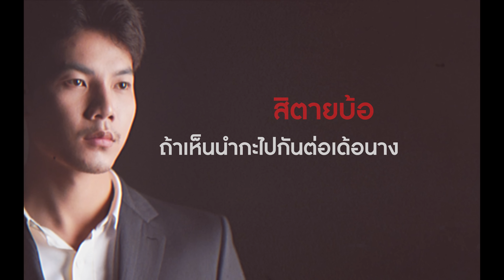งดออกเสียง - นิค สะเลอปี้ 【LYRIC VERSION】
เพลง งดออกเสียง
ศิลปิน นิคสะเลอปี้
คำร้อง/ทำนอง นิค สะเลอปี้
เรียบเรียง นิค สะเลอปี้

คำถามจากส่วนลึก แม่นเจ้านึกอีหยังอยู่น้อ
รู้หรือเปล่าว่าคนที่รอ รอ รอมันทรมาน
มีปากแต่บ่เว้า สิเอาไม่เอาก็แค่บอกกัน
คนลุ้นแทบเป็นความดัน ยืนยันดังดังสิตายบ้อ

ถ้าเห็นนำกะไปกันต่อเด้อนาง ถ้าเห็นต่างกะให้เจ้าไปไม่เกียง
แต่เจ้าเล่นขอบ่ออกเสียง ความฮักจึงเสี่ยงแล้วน้อ

เป็นกืกบ่ เป็นกืกบ่ เจ้าจึงของดออกเสียงทุกอย่างก็เห็นอยู่ตัวเลือกมีแค่สองทางคือเอาไม่เอา
เป็นใบ้บ่ สิตายบ่ กะแค่เปิดฮูปากเว้า
สิเดินหน้าหรือจบฮักเฮาเว้ามาถะแหม

เจ้างดออกเสียงอ้ายเปลียงงบหัวใจ
คันเลือกบ่ไหวกะให้เจ้าหนี
ถ้าแคร์เขากะไปนำเขาเลยสิ จะอยู่ทำไม
มีปากแต่บ่เว้า สิเอาไม่เอา สิไปไม่ไป
ถ้ายืนยันยังเว้าบ่ได้ กะเก็บปากไว้ อมเหรียญ สาเด้อ

ติดตามผลงานของ "พอดีม่วน สตูดิโอ" ได้ทาง